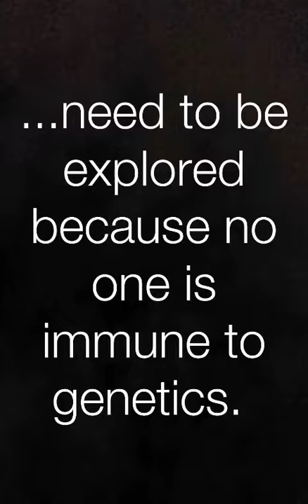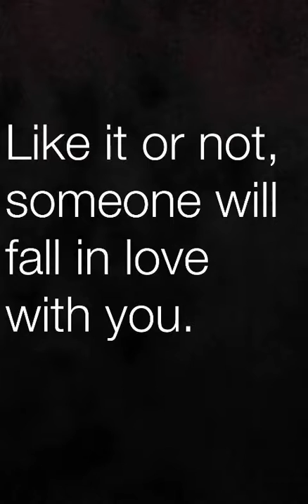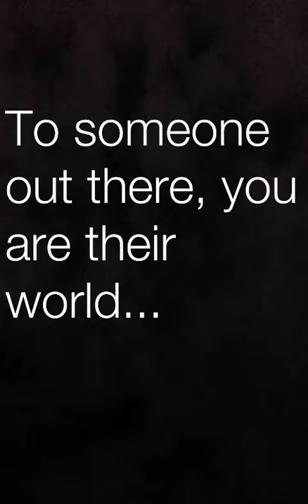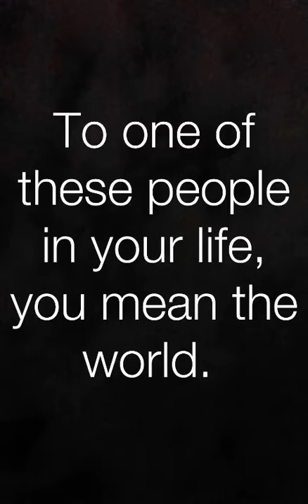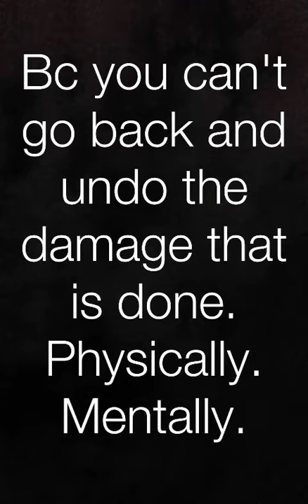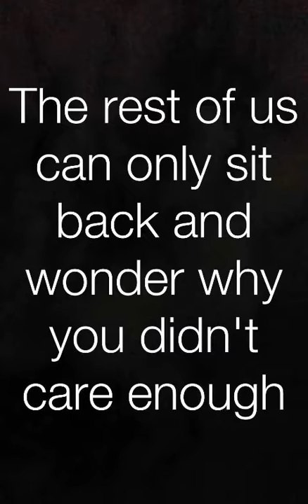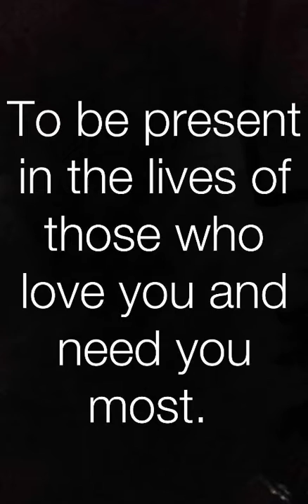Self care for the sake of those you love.